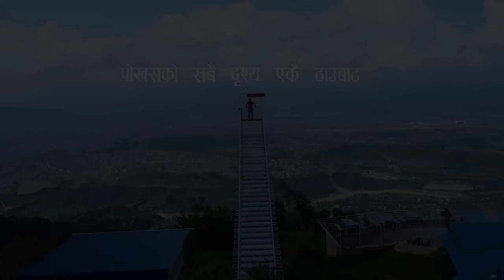पाेखरा देखि बागमारा हुदै निर्मलपाेखरी बाटाे कस्ताे छ त / Pokhara to Bagmara, Nirmalpokhari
पाेखरा देखि बागमारा हुदै निर्मलपाेखरी  बाटाे कस्ताे छ त / Pokhara to Bagmara, Lamgadi, Nirmalpokhari

background music..